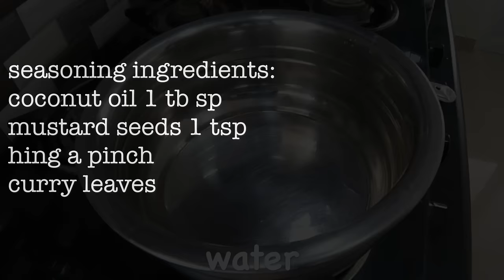Pineapple gojju / pineapple menaskayi / pineapple kayirasa/ ananas gojju recipe | ಮೆಣಸ್ಕಾಯಿ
ingredients :
pineapple chunks 2cups
tamarind paste 2 tb sp
jaggery powder 2 tb sp
salt as needed
turmeric
curry leaves

for frying:
oil 1 tsp
red chillis 7-8
dhaniya 1 tb sp
jeera 1 tb sp
channa dal 1 tb so
urad dal 1 tb sp
methi 1/2 tsp
curry leaves 2 strands
white sesame 2 tb sp
shredded coconut 2 tb sp
seasoning:
coconut oil 1 tb sp
curry leaves
Method : in a vessel take 3 cups of water. Add ripened pineapple chunks, salt, turmeric, jaggery, curry leaves and tamarind juice. Cook on medium flame until pineapple becomes soft. In a small kadai fry all the ingredients for masala with a tsp oil. Grind to a smooth paste. Once pineapple is cooked, add ground masala and bring to boil. Adjust salt and jaggery. Particularly for this dish we add more jaggery and it tastes sweetish. Finally add coconut oil seasoning. This can be served with hot rice, rotis, Phulkas, also idly and dosas. We call it mudduhuli in Kannada. In different regions of Karnataka it's known by various names such as kayirasa,menaskayi, gojju etc. the same dish can be made using raw mango, green grapes, ladies finger or okra, capsicum and bitter gourd. While using Ingredient which is sour by nature like mango and grapes amount of tamarind can be reduced . Ladies finger Capsicum and bitter gourd are nicely fried in oil before cooking.